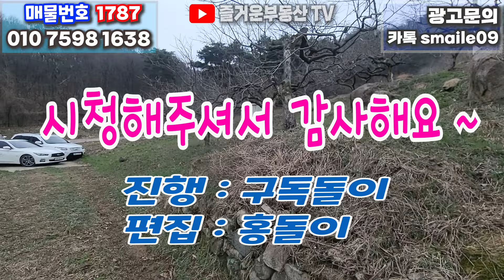1787 울산시 울주군 청량읍 율리,울산을 한눈에부는 뷰,과수원 급매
1787 울산시 울주군 청량읍 율리,울산을 한눈에부는 뷰,과수원 급매
*지목:과수원(자연녹지지역)
*면적:1000py
*내용:전기,물가능,감나무
*매매가:당50만원

**공지**
1.부동산 매물 관련 문의
    카톡 ID : smaile09
3. 물건접수 및 매물촬영 문의
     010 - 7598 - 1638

 2018년 11월 19일에 처음 부동산 관련 동영상을 유튜브에 게시한 이래 부동산 정보를 알차게 알려주기 위해 '구독돌이' 및 '홍돌이'가 최선을 다해 노력중입니다..   '구독' '좋아요' '알람' 설정을 부탁드립니다.